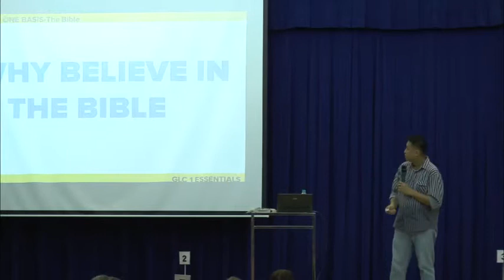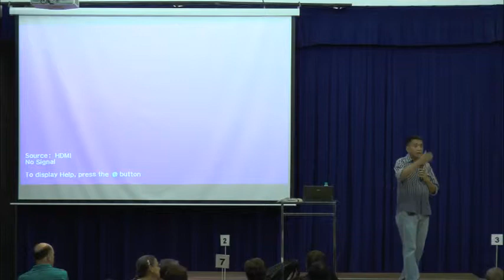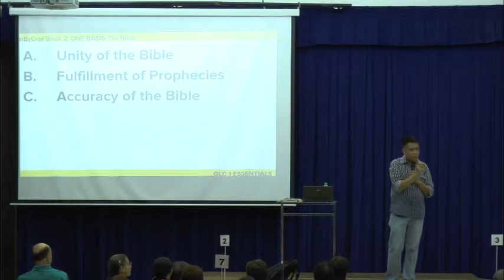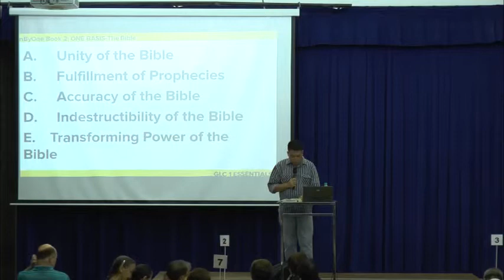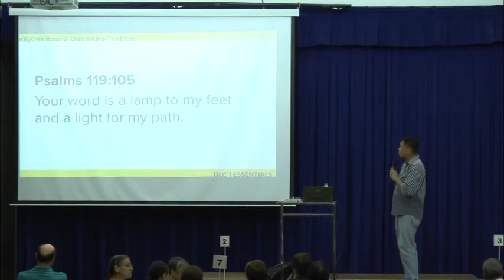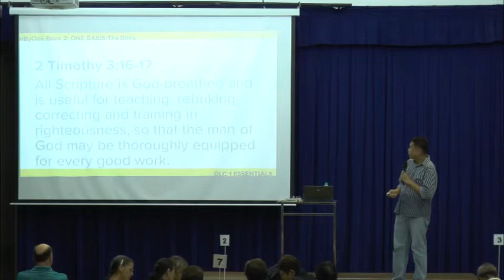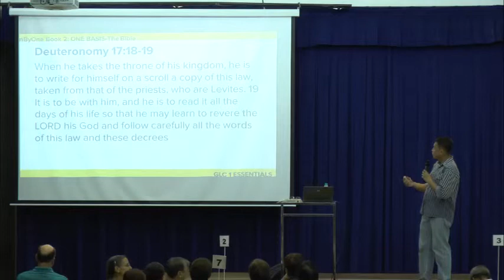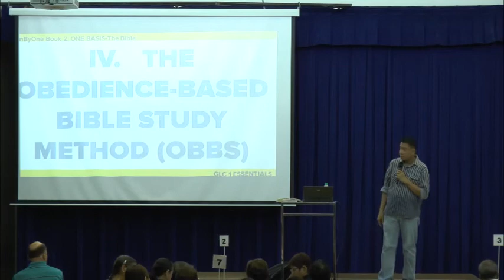WBO Session 8 (One Basis)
An overview of Session 8 (One Basis - The Bible) of Won by One Book Two.